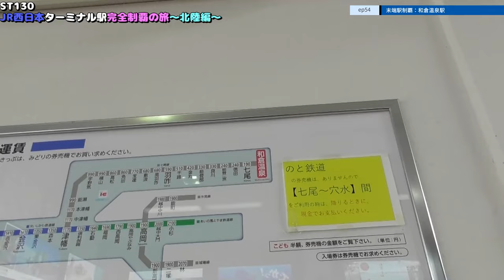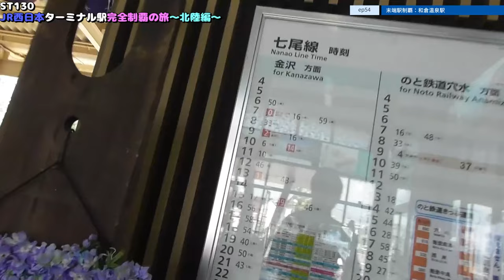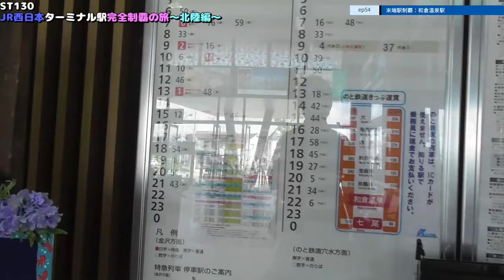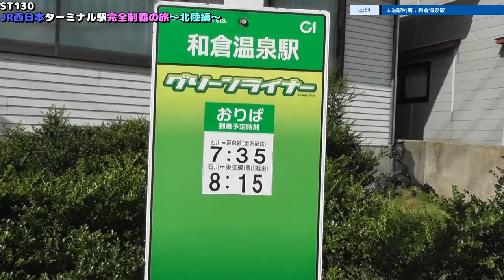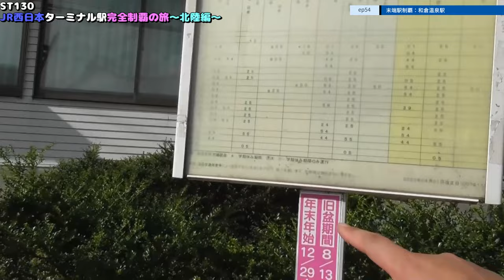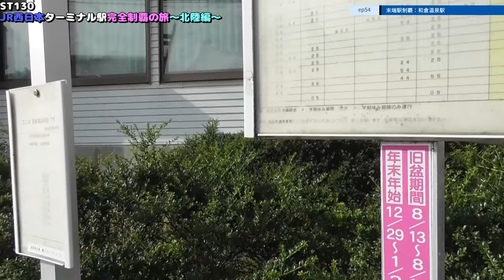ST130 ep54 末端駅制覇：和倉温泉駅＠石川県七尾市・JR七尾線（のと鉄道）【JR西日本ターミナル駅完全制覇の旅～北陸編～】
〒926-0171 石川県七尾市石崎町タ1
JR七尾線/和倉温泉駅
Ta Ishizakimachi, Nanao, Ishikawa 926-0171
JR Nanao Line/Wakuraonsen Station